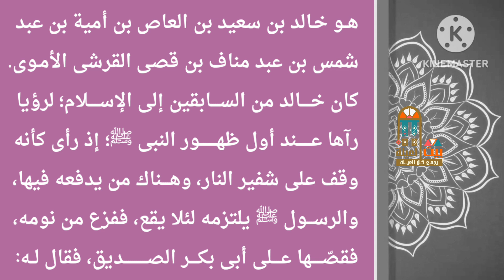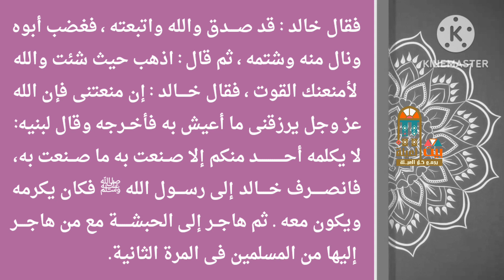قصة إسلام خالد بن سعيد بن العاص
لينك التيك توك
قوائم التشغيل
مكتبة العيلة